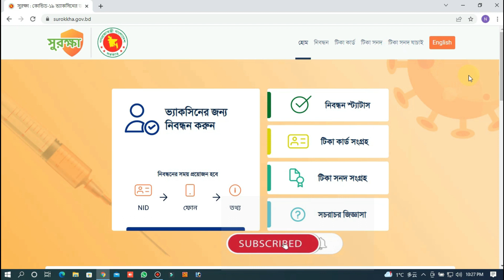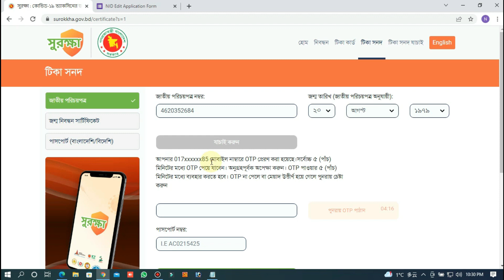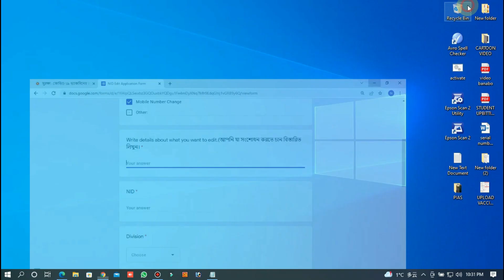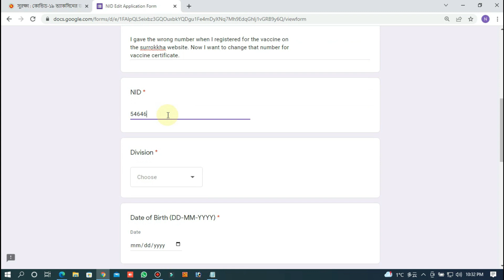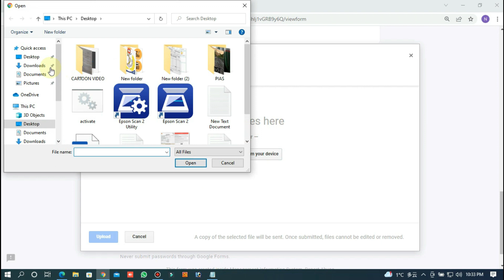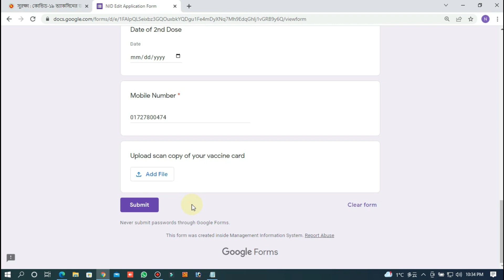How to Change Mobile Number of Covid-19 Vaccine Card in Bangladesh || tika card phone number change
টিকা কার্ডের মোবাইল নাম্বার পরিবর্তন করার নিয়ম ।How to Change Mobile Number of Covid-19 Vaccine Card in Bangladesh || tika card mobile number change bd ||
NOTICE:
প্রথমেই আমি আপনাদের বলে নিতে চাই, এই ভিডিওতে আমি আপনাদের যেভাবে টিকা কার্ডের নাম্বার পরিবর্তন করা দেখিয়েছি ঠিক সেভাবে আমাকে অনেকেই কমেন্ট করছেন যে এই পদ্ধতিতে নাম্বার পরিবর্তন করা যাচ্ছে না । হ্যাঁ কথা সত্য । কিন্তু প্রথমে এই পদ্ধতি ছাড়া আর কোনো পদ্ধতি ছিল না । যার জন্য আমি আপনাদের মাঝে এই পদ্ধতিটা শেয়ার করেছিলাম। কিন্তু তারপর যখন এই পদ্ধতি পরিবর্তন করে নতুনভাবে পরিবর্তন কিভাবে করতে হয় সুরক্ষা টিমের কাছে ইমেইলের মাধ্যমে সেটা আমি আপনাদের মাঝে আমার এই চ্যানেল এর আরেকটা ভিডিওতে দেখিয়েছি  । যে ভিডিওতে আমি আপনাদের দেখিয়েছি কিভাবে আপনারা টিকা কার্ডের নাম্বার পরিবর্তন করতে পারবেন ইমেইলের মাধ্যমে । যারা এই ভিডিওটা  দেখছেন তারা বুঝছেন। কিন্তু অনেকেই এই ভিডিওটা মিস করছেন । যার জন্য আপনারা এই ভিডিওতে দেখানো পদ্ধতিতে করছেন কিন্তু হচ্ছে না । এর জন্য আমি দুঃখিত । আপনার নতুন এই ইমেইলের পদ্ধতি অবলম্বন করতে পারেন ।
STEP-02:
পাশাপাশি আমি আপনাদের প্রমান সহ ইমেইল পদ্ধতি অবলম্বন করে টিকা কার্ডের নাম্বার পরিবর্তন করে দেখিয়েছি । যে ভিডিওটা আপনারা অনেকেই মিস করেছেন ।
কিন্তু ইমেইল করে অনেকেই নাম্বার পরিবর্তন করতে পেরেছেন । আবার অনেকেই এই মেসেজ পাচ্ছেন যেঃ মোবাইল নম্বর পরিবর্তনের জন্য অনুগ্রহপূর্বক প্রয়োজনীয় ডকুমেন্টসহ (টিকা কার্ড ও এনআইডি/পাসপোর্ট/জন্মসনদ) জেলা প্রশাসকের কার্যালয় (আইসিটি অফিসার/প্রোগ্রামার) এর সাথে যোগাযোগ করুন। ধন্যবাদ
যারা এই মেসেজ পাচ্ছেন তারা এই ভাবেই করতে হবে। কিন্তু ৯০% মানুষ ইমেইল করে টিকা কার্ডের নাম্বার পরিবর্তন করছেন। এছাড়া কোনো উপায় নেই।
উপায়-১ঃ ইমেইলের মাধ্যমে পরিবর্তন
উপায়-০২ঃ উপরোক্ত মেসেজ আসলে জেলা প্রশাসকের কার্যালয় (আইসিটি অফিসার/প্রোগ্রামার) এর সাথে যোগাযোগ করেই করতে হবে ।
তবে সবশেষে এই কথায় বলব যে, সবাই যারা নাম্বার পরিবর্তন করতে চান তারা ইমেইল করে করতে পারেনঃ
আমি আশাবাদি আপনার টিকা কার্ডের নাম্বার পরিবর্তন হয়ে যাবে। আর এই ভিডিওতে দেখানো উপায়ে আর হবে না । আমি এই ভিডিওটা ডিলিট অথবা প্রাইভেট করতে পারতাম কিন্তু আমি চাই যেহেতু এই ভিডিওটা অনেকেই দেখছেন তাই এখান থেকেই আপনার নাম্বার পরিবর্তন করার ভাল একটা টিপস পেয়ে যান । আর যদি আমি কোনো ভুল করে থাকি ক্ষমা সুল্ভ নজরে দেখবেন।
ইমেইল এর মাধ্যমে করলে আপনি সমাধান করতে পারবেন অথবা তারা আপনাকে মেসেজ করে জানাবে যে আপনাকে কি করতে হবে। সবাই চেষ্টা করেন ।
সবাইকে ধন্যবাদ আর কোনো কিছু বুঝতে না পারলে কমেন্ট করে জানাবেন আমি উত্তর দেয়ার চেষ্টা করব ইনশাআল্লাহ ।